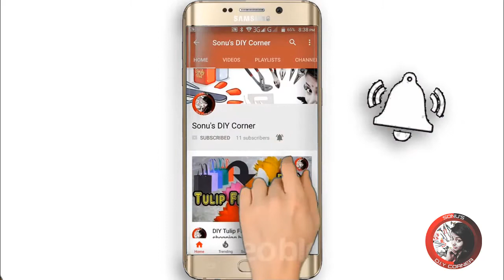Mother's Day Spacial: Toothpick Nail Art by Sonu || FreeHand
Hello viewers, Welcome to Sonu's DIY Corner
In today's video i'll share a Mother's Day Spacial Toothpick Nail art. It's a nail art just using toothpick.

What we needed for this toothpick nail art ?

1. Nailpolish
2. Toothpcik